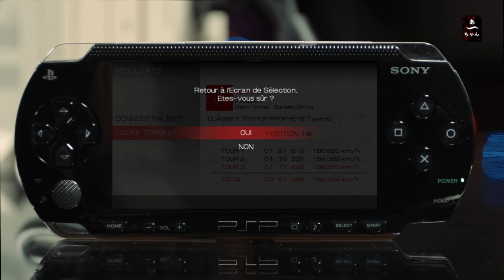Ridge Racer (PSP) Français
La version PSP de la serie Ridge Racer, un jeu trés convainquant pour l'époque.